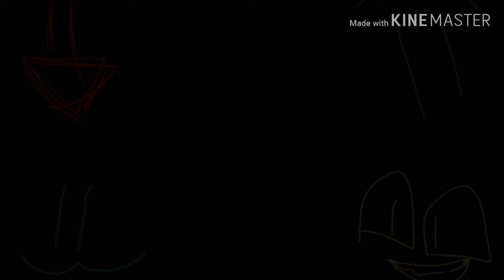°•GOOD IN ME°• || °• MEME°•